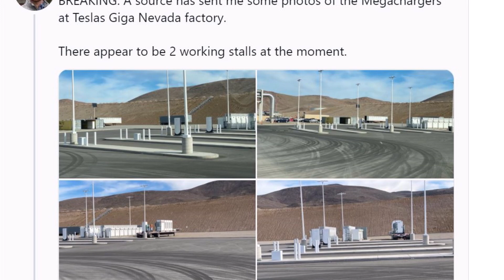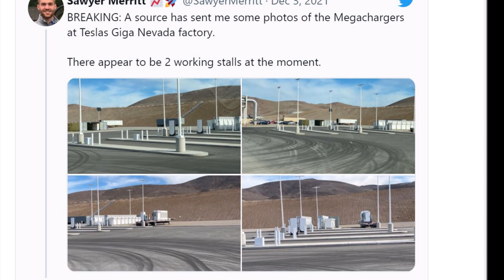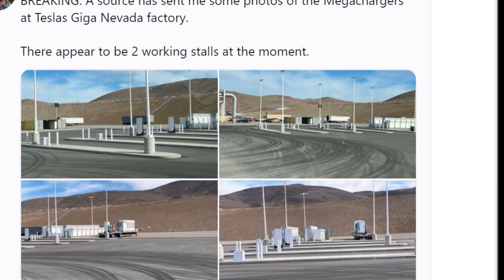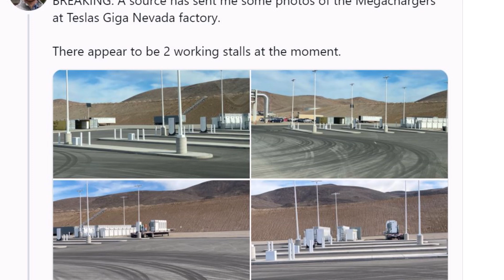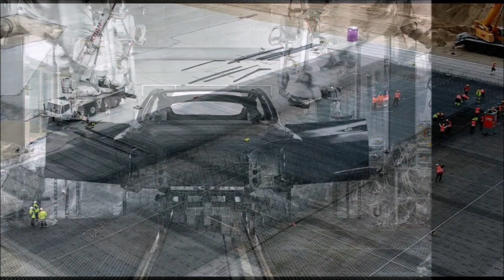I Just Saw 2 Tesla Semi Megachargers Live at Giga Nevada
A source has sent Sawyer Merrit on Twitter some photos of the Megachargers used for Tesla Semi charging at Tesla's Giga Nevada factory. There appear to be 2 working stalls at the moment.

Construction of the Tesla Semi Megachargers was reported back in October. Shortly after Giga Nevada started building Semi Megachargers, PepsiCo CEO Ramon Laguarta stated that the popular soda pop company was expecting to receive its first Tesla Semis in Q4. Pepsi said it was expecting to receive 15 Tesla Semis earlier this year.

Tesla's Semi truck megachargers appear to be the larger versions of the company’s Urban Superchargers with thicker cables.

I would like to know what connection these Megachargers use for charging.

Tesla Giga Nevada will be producing the company’s Class 8 truck. Tesla has already posted jobs for Tesla Semi production.

How fast do you think Tesla Semi will charge at these Megachargers? 30 minutes to 80% would be my guess. This is the mandatory rest break period for long haul truckers in the US.

Tesla Semi Megachargers at Giga Nevada. Tesla Semi release nearing with new Megachargers installed. Tesla Semi Megachargers differ from regular Superchargers with thicker cables. Giga Nevada Tesla Semi. Giga Nevada Tesla Semi chargers. Tesla Semi update.